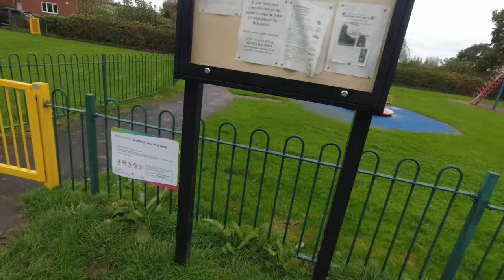Sandra Vlog The Greenbelt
Sandra has sent over another Vlog as she heads out for a walk on some local land that is green belt but going to be developed.